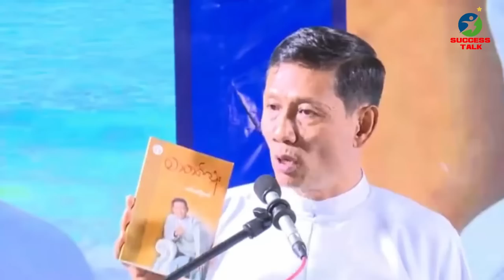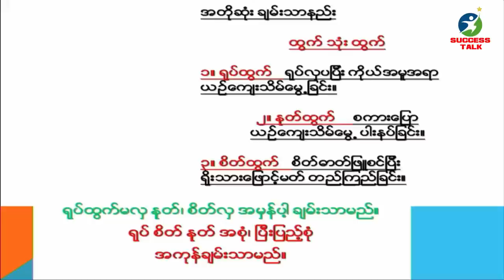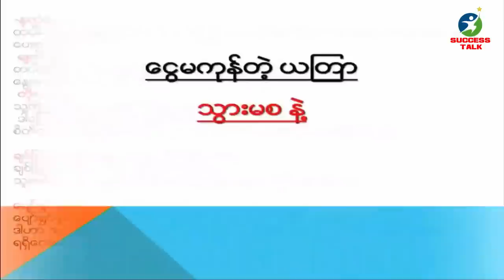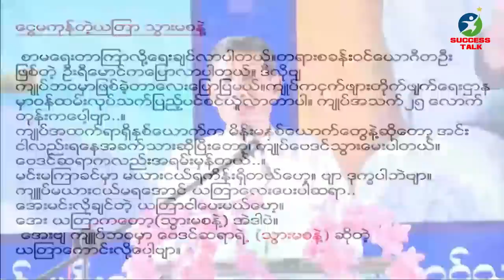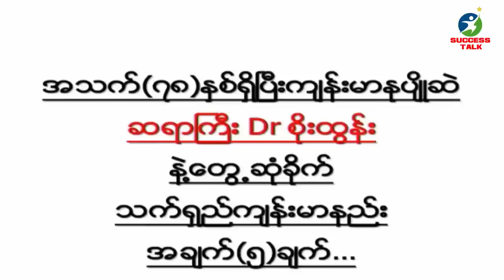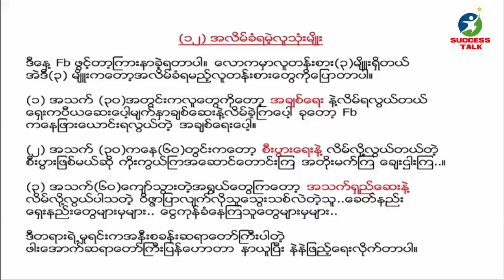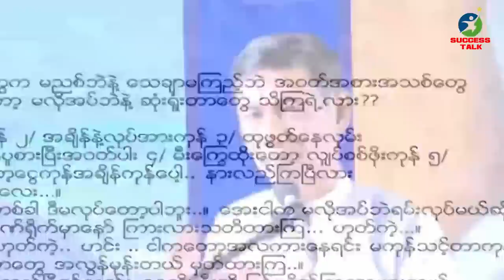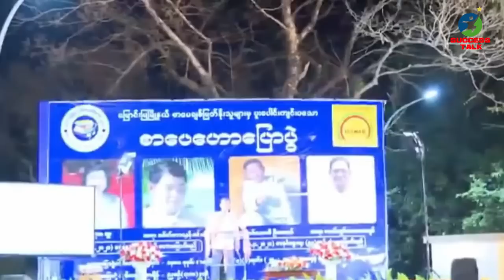ဦးအောင် - အောင်သမာဓိဟောပြောသော အမြန်ဆုံးချမ်းသာဖို့ နည်းလမ်း ၃ သွယ် | (မြောင်းမြမြို့စာပေဟောပြောပွဲ)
ထွက် ၃ ထွက်

၁။ ရုပ်ထွက် ကောင်းရမယ်
၂။ နုတ်ထွက် ကောင်းရမယ်။
၃။ စိတ်ထွက် ကောင်းရမယ်။

All of Speeches does not own the rights to these video clips. However, if any content owners would like their images removed,
ဘာသာပြန်ဗီဒီယို​တွေ၊ စိတ်ဓာတ်ခွန်အားဖြစ်စေမယ့် motivational နဲ့ဆိုင်တဲ့ ဗီဒီယိုတွေကို Youtube က​နေ တင်​ပေး​တော့မှာပါ။